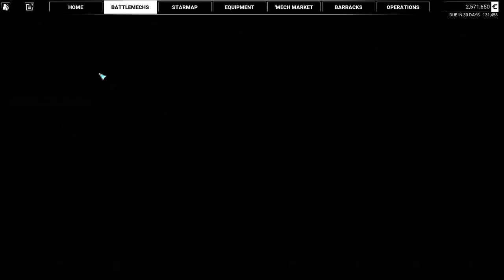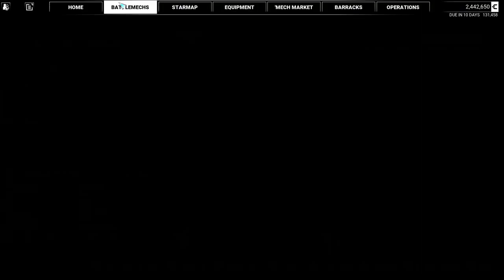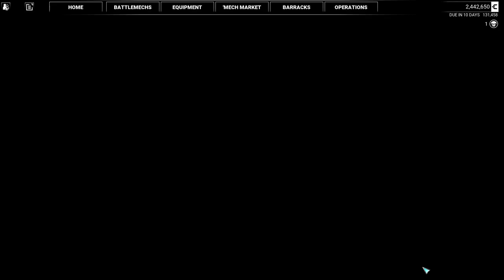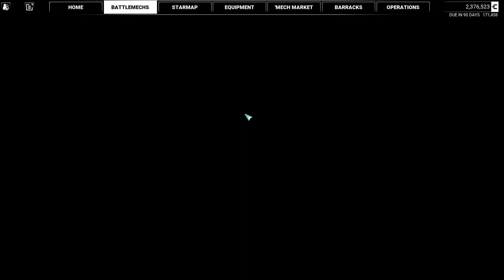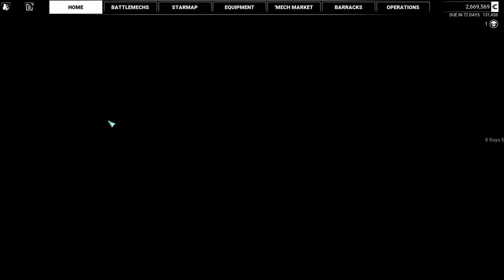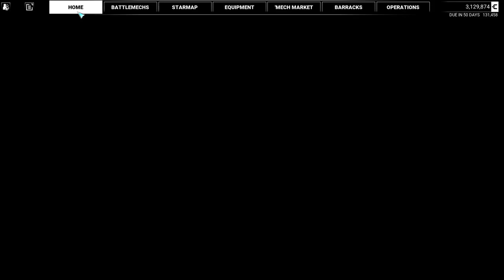MechWarrior 5: Yet Another Mech Lab Mod - Part 1 - Free Mechs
Join forces with House Davion's Kestrel Lancers and experience first-hand the frontlines of the 4th Succession War. New linear campaign with unique mechanics, authored missions, and custom dialogue and cinematics. Experience All-Out-War scenarios with large-scale expansive combat in 7 new questlines and 10 new "battle" scenarios. Fight all new megacities, new biomes, new garrisons...and much more
A World of Destruction – Level entire cities and decimate armies of enemy forces while piloting hundreds of unique BattleMech variants.
Seek The Truth – Follow a path of interstellar intrigue in a quest for glory and revenge as the leader of a mercenary company reborn in the flames of near destruction.
The Merc Life – Manage the intricacies of running an expanding mercenary company, from the maintenance and acquisition of BattleMechs to the hiring of fellow MechWarriors.
Fight Together – Fight alongside your friends with four-player PvE co-op support.
Replaces the MW5 Mechlab with an MWO-like, fully unlocked Mechlab, a re-imagination of Reloaded.
Adds all MWO Mech variants, with all the hardpoints MWO has - and some more. All Mechs have at least one AMS.
Extended salvage:
Somewhat similar to HBS Battletech. Every destroyed mech, if they do not roll as salvageable, will drop salvage items instead (chassis specific). A brand new, empty, random mech can be assembled from these salvaged parts - need 1 salvage per every 5 tons. A random Flea can be assembled from 4 Flea Salvage items, a random Nightstar from 19 Nightstar Salvage items. The random roll will make a non-hero, intro-date compatible, Instant Action-visible variant from any UnitCard that is loaded into the game (including all mech variant mods) with random damage or missing parts.
Equipment:
Engines: Standard, XL (3035), LFE (Light) (3062), XXL (3070), Engine Double Heatsinks (3040)
Structure: Endo (3035), Reinforced (3057)
Armor: Ferro (3035), Light Ferro (3062), Hardened (3047)
Targeting Computer (3040): ballistic, missile, energy, buffing various stats. More later.
UAV (3015)
Gyros (3015+): adds various bonuses to movement / speed / rotation / weight.
Coolant Pod (3049)
Sensors (3015) - increase sensor range, and set FoV to 360 degrees. LoS still applies (need Active Probe to bypass LoS).
Triple Strength Myomer (3050) - linearly increase top speed when over 50% heat level. Stacks with SuperCharger. Also increases Melee damage at high heat.